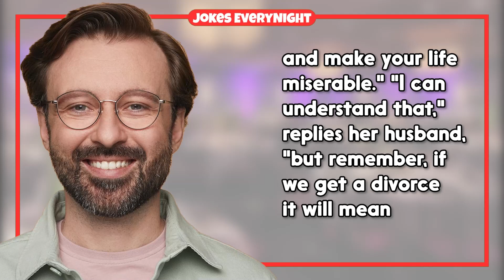Dirty Joke – #1432 | Jokes Everynight